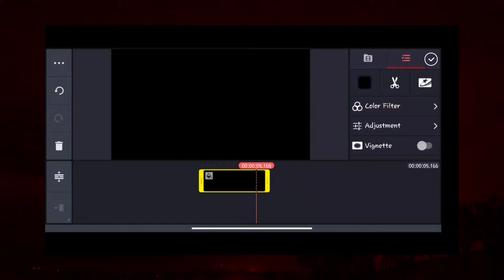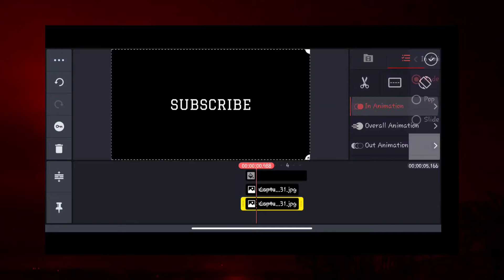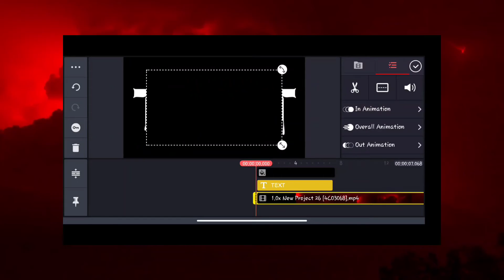🔥2 Dope text editing tricks in kinemaster|| text effects in kinemaster|| 2021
Hey..so in this video we see some Dope text editing tricks for Youtubers in kinemaster..
NOT A PROFESSIONAL EDITOR
BUT TRYING TO EXPLORE...

EDITING- Kinemaster, alight motion

WEBSITE-new website coming soon

music ⤵️
don't reup

Kinemaster Dope text editing tricks for Youtubers
2 Dope editing tricks
kinemaster editing tutorial 2021
kinemaster beat sync tutorial
kinemaster pubg montage Tutorial
Alight motion cc preset pack
How to
how to edit like algrow
how to make Background Animation like algrow
editechz
90 creators
777
immortal montage
montage like immortal in kinemaster